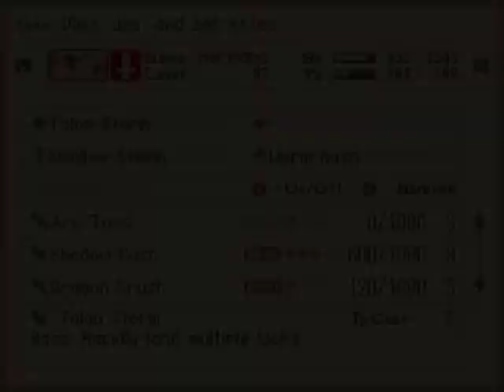[Eng] Tales of Innocence Boss 15 Gigantess Z [Hard/No Items/No deaths]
Boss 15 : 0:22
English Patched.Translation done by Absolute Zero!

Doing Hard mode,NIND challenge.

TP regen cooking for Iria & Ange.
No TP left for Hermana halfway.. =.=

Battle of Attrition!!!

Its very very difficult to stunlock this agile metal coffin.Using Iria to deal the damage safely is the logical choice.